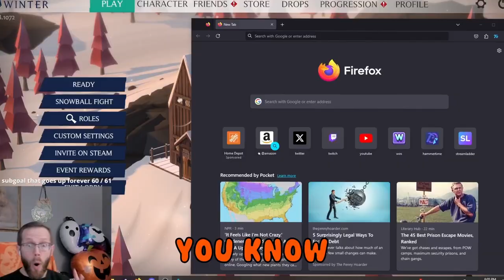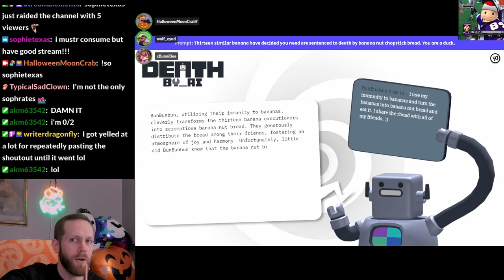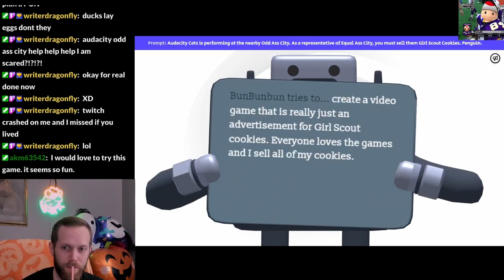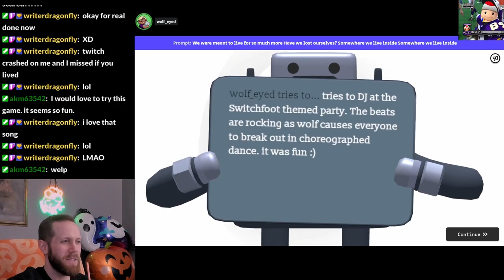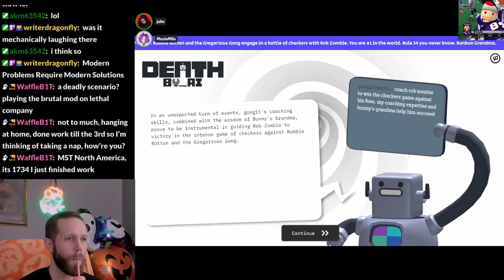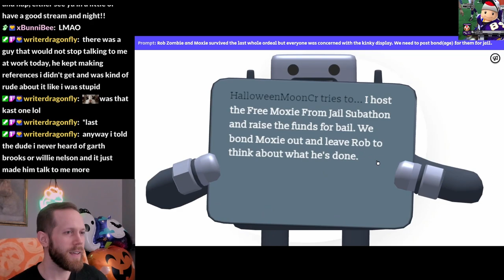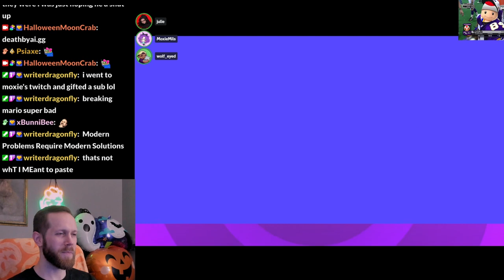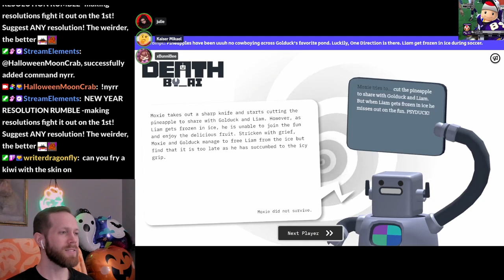The AI Turned Me into A Duck | Death By AI!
We played Death By AI, a jackbox like game where you give the AI a scenario, and then your way that you would escape. The AI Decides whether or not your strategy saves you!